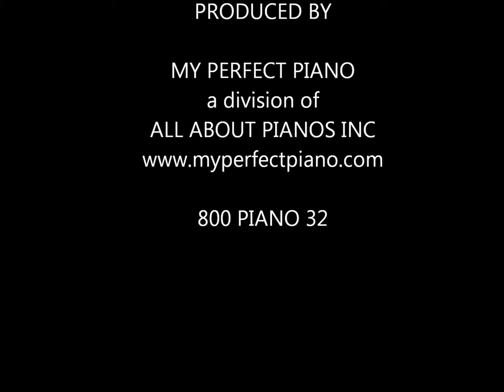prepared by David Andersen - top tier STEINWAY & SONS Model D concert grand piano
Top tier STEINWAY & SONS Model D concert grand piano with matching Artist bench

prepared by David Andersen / DAVID ANDERSEN PIANOS, Los Angeles:

represented by:

MY PERFECT PIANO
a division of ALL ABOUT PIANOS INC
800 PIANO 32 / 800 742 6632